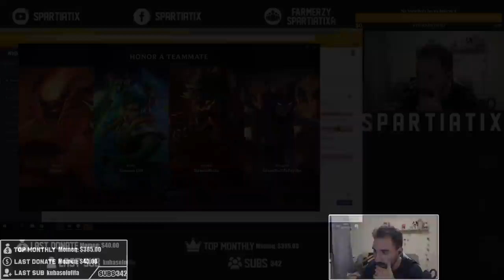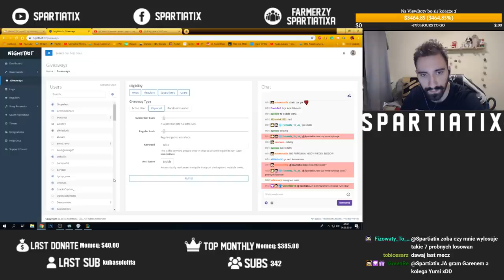PRAWDZIWA CZARNA MAGIA BO PRZECIWNIK ZNIKA JAK ZACZAROWANY *TYLKO AD LUCIAN URF*